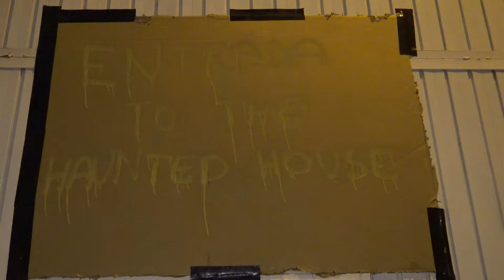Nit de les Ànimes-Casa Encantada- Benavent de Segrià, Lleida, Halloween